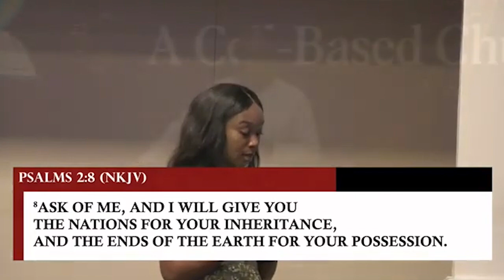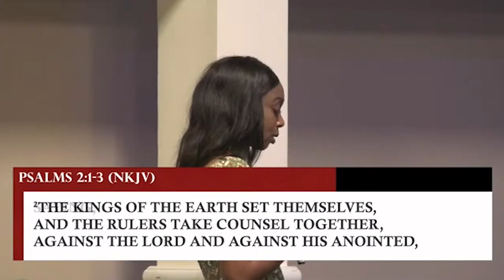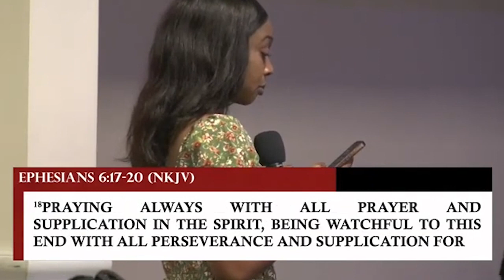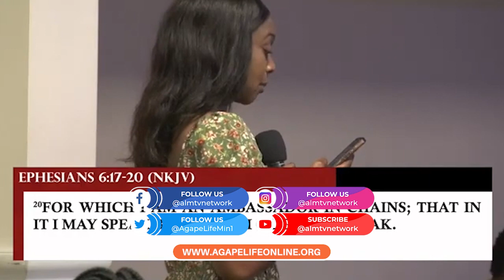HOW TO PRAY FOR EVANGELISM - JUNE 23, 2024 By REV DR GEORGE ADDAE MINTAH